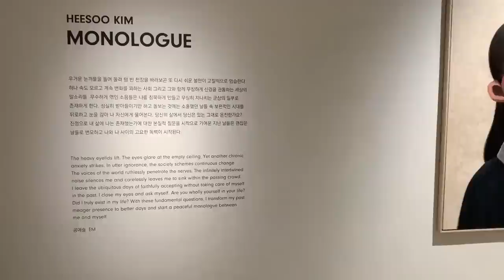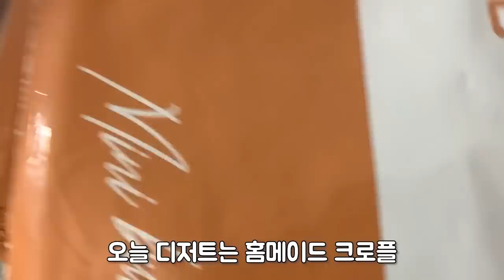안돼, 와플은 너 못 먹는 거야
1. Track : Sparkling Juice

2. Track : Brunch